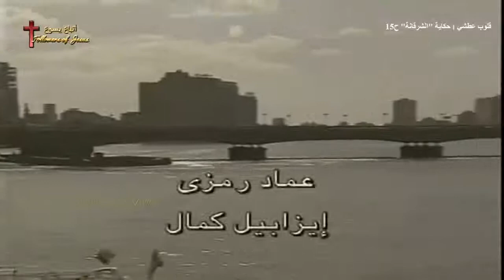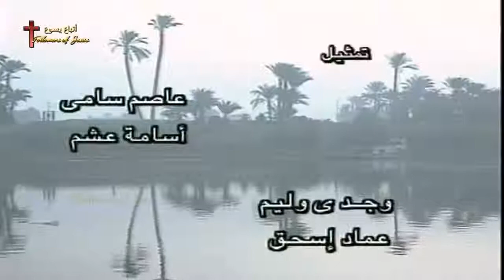مسلسل قلوب عطشي الحلقة الخامسة عشر 15 من 30